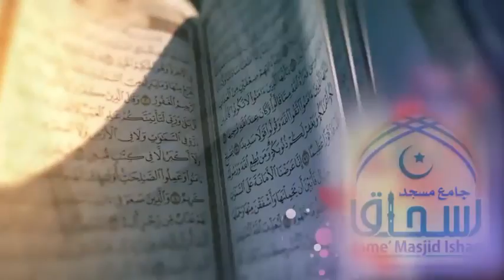Ta K Tum Shukar Kro | Prof. Obaidul Rehman Mohsin | Latest Bayan